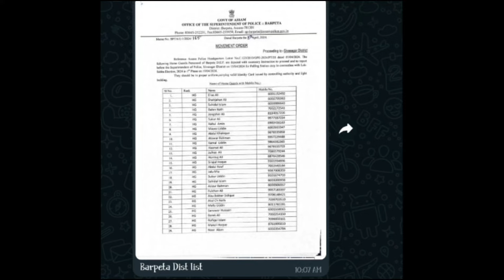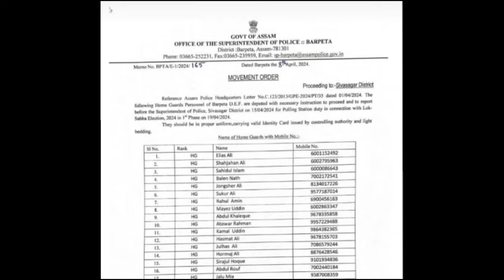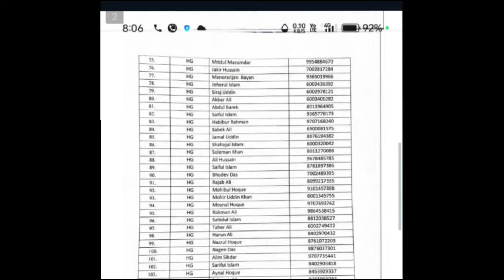Assam Home Guard 2024 // লোকসভা নিৰ্বাচন, বৰপেটাৰ পৰা শিৱসাগৰলৈ 172 জন হোমগার্ড জোৱান যাব